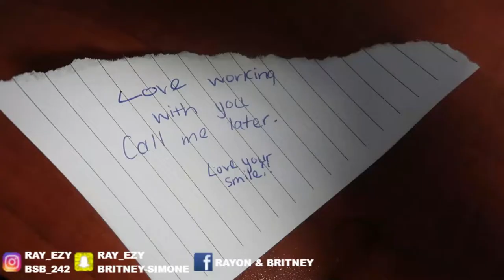He Found A Note From My Coworker In My Purse...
TeamBritney! He was so pissed off lol this was a good one!